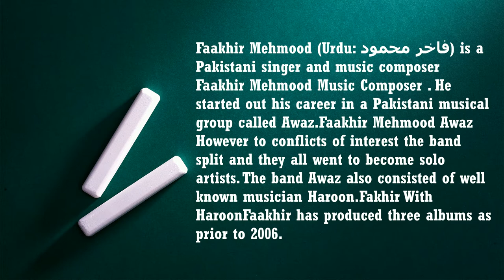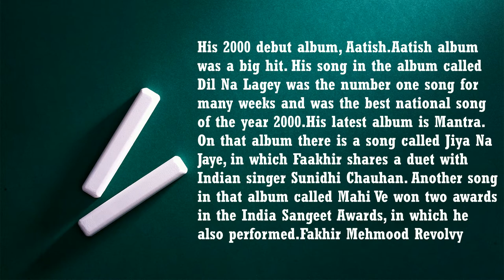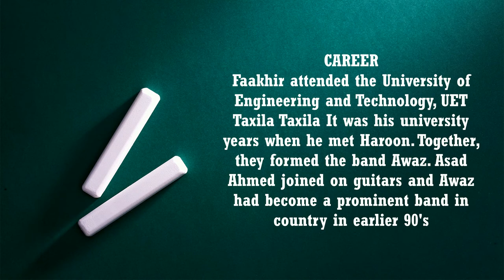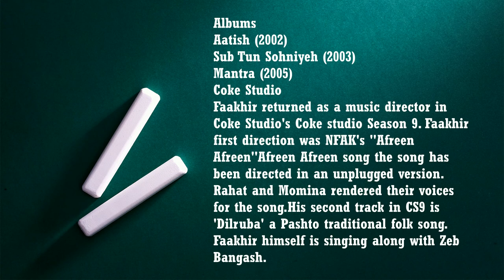Faakhir Mehmood | Biography Of Famous | Episode No 4 | Singer,Rockstar,Artists, | History Of Singers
Ali Zafar Biography Link Down